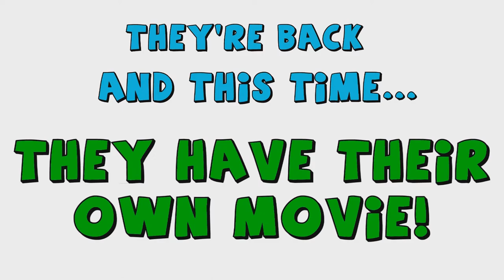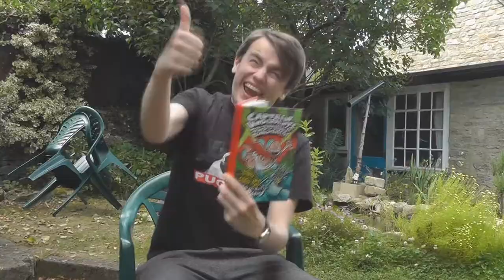Perry & Green The Movie: Official Trailer [HD]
COMING SOON: A totally not narcissistic comedy about a film-making duo trying to win back their old popularity via a film contest. Any similarities to real life film-making duos are completely coincidental. Honest.